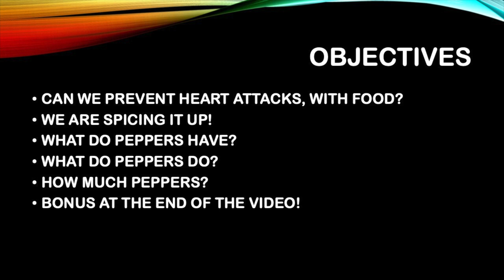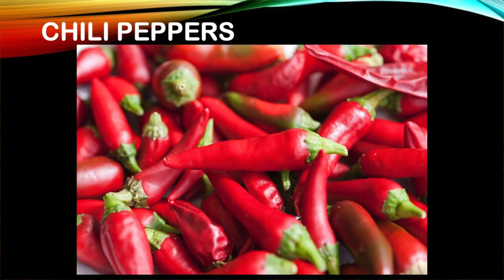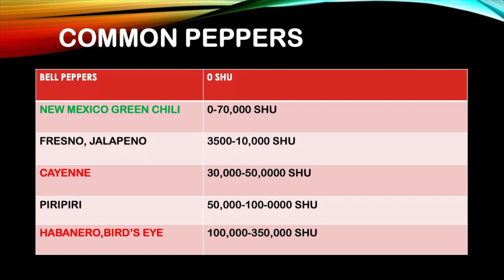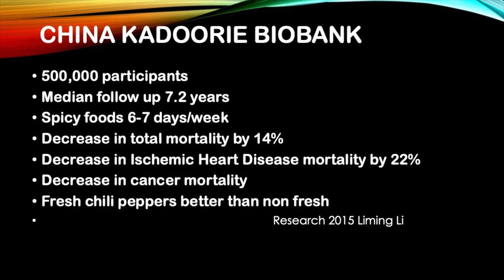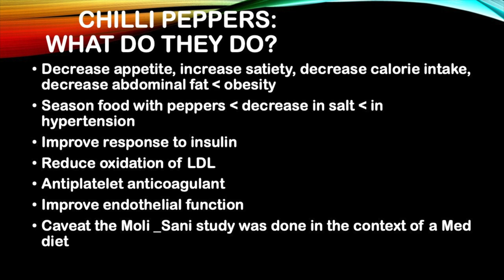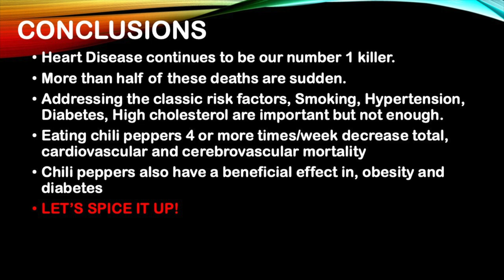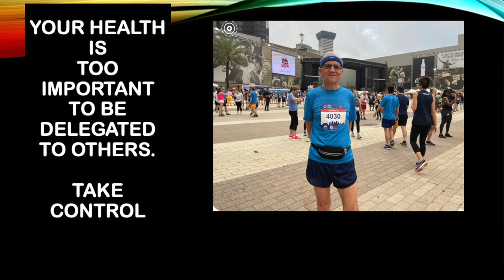HOW TO PREVENT A HEART ATTACK WITH CHILLI PEPPERS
•    We now have solid evidence based in epidemiological studies that eating chili peppers 4 or more times a week decrease
• all- cause mortality, by  23%
• Cardiovascular mortality by 33%
• Ischemic heart disease mortality by 44%
.  Cerebrovascular mortality by 61%
This means we cut down mortality from heart disease and strokes dramatically!

How come?
• Well Chili peppers have capsaicin the chemical responsible for the heat in the peppers, they have other compounds
• Capsaicinoids
• Carotenoids
•  Phytochemicals, antioxidants
• Flavonoids
• and these chemicals are

• Anti-obesity
• Antioxidant
• Anti-inflammatory
• Anti-cancer
• Antihypertensive
• Antimicrobial
• Anti-diabetic
• HOW TO SHOP FOR PEPPERS?
• FRESH ARE BETTER than dried peppers
• SWEET PEPPERS STILL HAVE HEALTH BENEFIT!
• Among sweet peppers which ones are sweeter?
  green are bitter, red are sweeter
• LET’S SPICE IT UP!
If you want to lose weight, if you want to avoid OBESITY ,if you want to avoid DIABETES ,if you want to avoid coronary artery disease (HEART ATTACK) ,if you want to avoid a STROKE then this video is for you.

00:00 Introduction
00:10 Objectives
00:31 Bonus
01:28 What are chilli peppers?
02:47 Molise study
03:13 Benefits of chili peppers
04:03 What do peppers have?
04:28 What do peppers do?
05:19 Conclusions If you find this information helpful please subscribe.